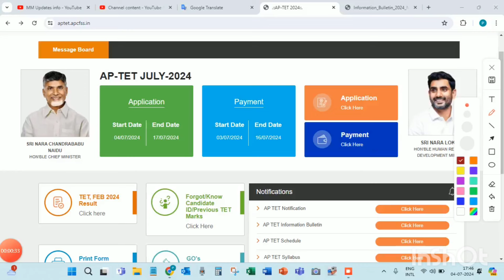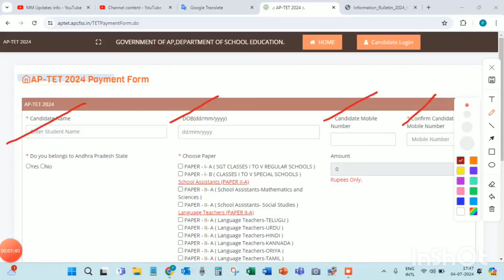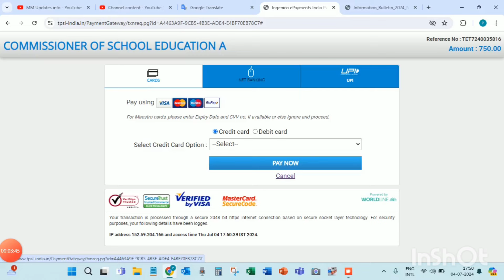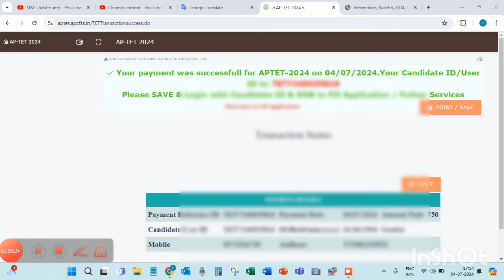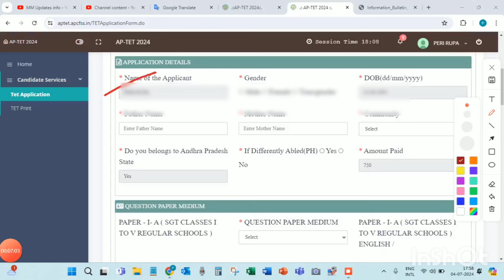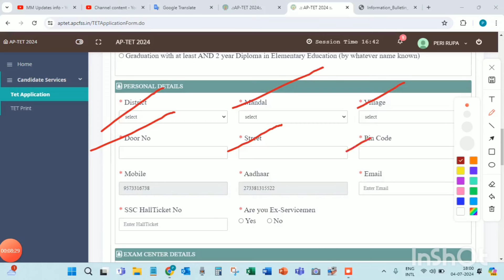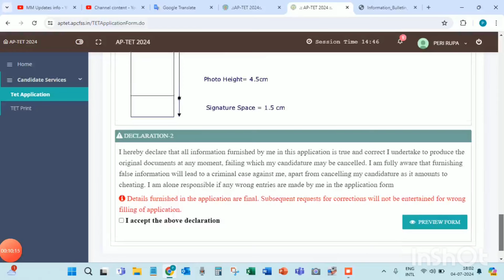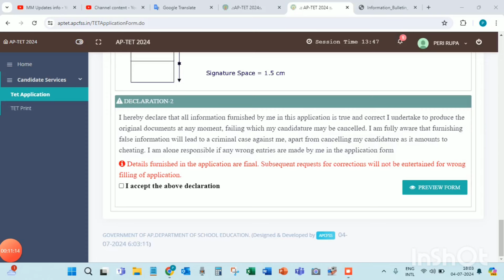How to Apply AP TET-2024 |AP TET Online Application Process , ఏ విధంగా అప్లై చేయాలి| MM Updates info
AP TET-2024 online application step by step process | How to Apply AP TET-2024 | Detailed explanation process about AP TET-2024 | online application process by AP TET Exam

For Admission Related Information:
AP Residential fifth class admission notification,
APRJC Notification,
TGRJC Notofication,
AP Mahatma jyothiba phule notification,
TG Mahatma jyothiba phule notification,
AP Residential degree notification,
Telangana Residential degree notification,
AP fifth class admission notification,
AP Gurukul notification,
TG Gururkul notification,
AP ambedkar gurukul notification,
Telangana Ekalavya model school,
AP Mahatma jyothiba phule admission notification,
AP fifth class admission,
TGCET admission notification
All admissions related information in ap and TS
Kasturba gandhi admissions
Sainik schools notifications
MM updates info
AP TET Application
How to apply ap TET-2024
AP TET Online application

To Search related information:
how to apply railway jobs 2024,rrb ntpc new vacancy 2024 telugu,railway new vacancy 2024 telugu, railway

new vacancy 2024,rrb alp new vacancy 2024

telugu, railway jobs after degree in telugu,how to

prepare railway jobs in telugu,

ts railway jobs notification 2024,how to apply railway jobs 2024,

ts railway jobs notification 2024

railway jobs qualification and salary in telugu, railway central government jobs,

best railway jobs after 12th

railway jobs after 10th class in telugu,

top 10 railway jobs in india,

railway jobs after 12th class in telugu,

how to get railway jobs telugu

pwd recruitment 2024,phed recruitment 2024,water

department recruitment 2024,new vacancy 2024,nwda

recruitment 2024,nwda ae recruitment 2024, ministry

of jal shakti recruitment 2024, national water

development agency recruitment 2024, government vacancy 2024,dda je recruitment 2024,nwda je

recruitment 2024,

2024 syllabus, ,  govt jobs in 2024,pwd vacancy.
best online jobs for students in telugu, railway new vacancy 2024 telugu, how to prepare railway jobs in telugu, railway jobs after degree in telugu,jobs for students telugu,government  jobs for students telugu, which is the best job in railway in telugu, central government jobs list in telugu,best jobs in india telugu,govt job preparation telugu.